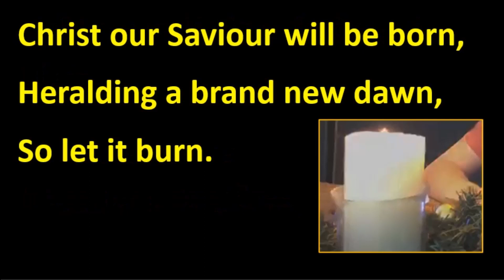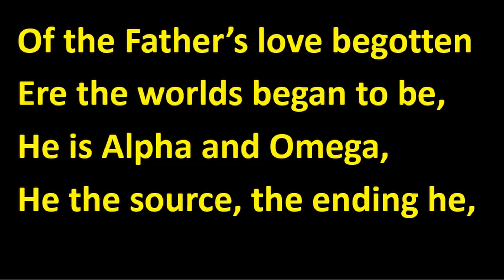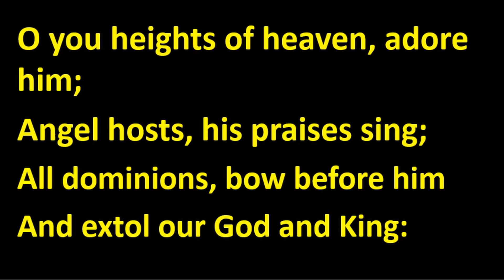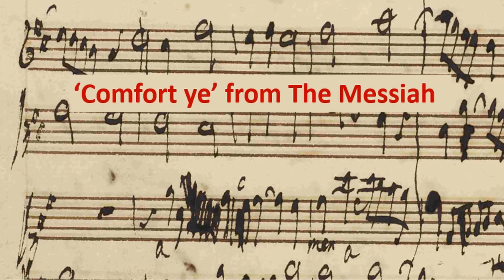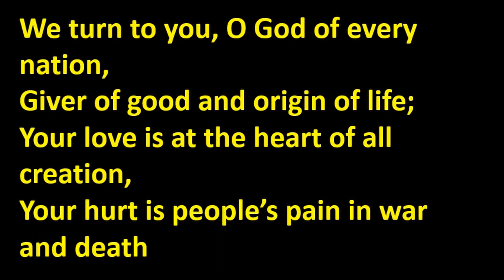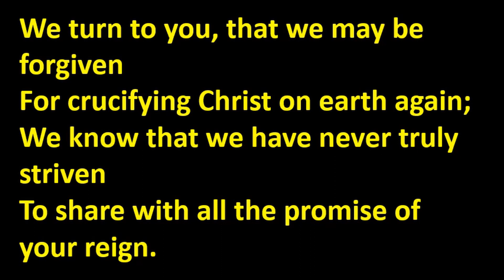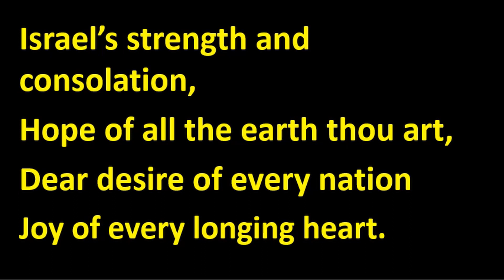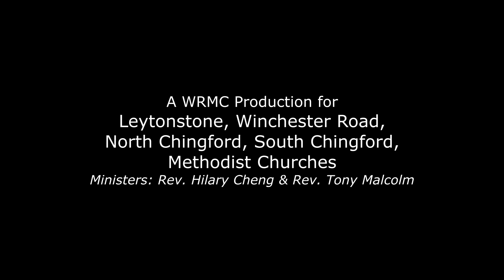WRMC 29 November 2020